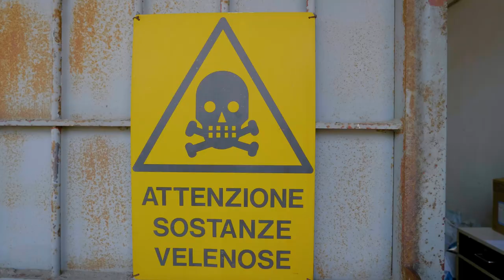MOSCA della FRUTTA. Stop INSETTICIDI! 😡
Gli insetticidi fanno male a noi e all'ambiante. Abbiamo tante alternative: nel video vediamo come fare trappole efficaci trappole fai da te per la mosca dell'olivo e per la carpocapsa.

Trappole per la mosca. La video guida

L'uso di trappole cromotropiche alimentari, con esca fai da te è un ottimo compromesso. Vediamo i vantaggi di NON usare insetticidi di sintesi e prepariamo le trappole per la mosca dell'olivo e della carpocapsa. La ricetta dell'esca della mosca dell'olivo è la stessa per la mosca del noce. Grazie a Maura di Tap Trap e a Pietro di @Orto Da Coltivare

00:00 Perché non usare insetticidi
02:22 Trappole fai da te contro la mosca
03:42 Rimedio per la mosca dell'olivo
05:49 Trappola per la carpocapsa
07:40 Esca per carpocapsa

➤ I tappi che ho utilizzato e che vi consiglio:
VASO TRAP
TAP TRAP